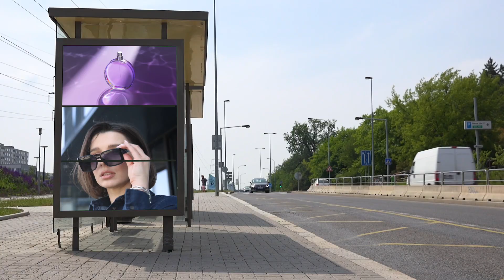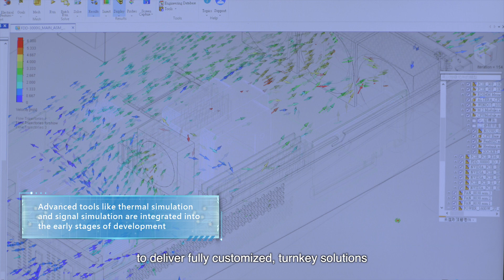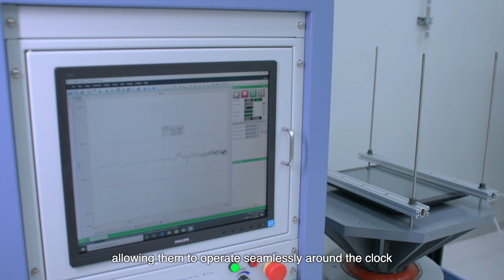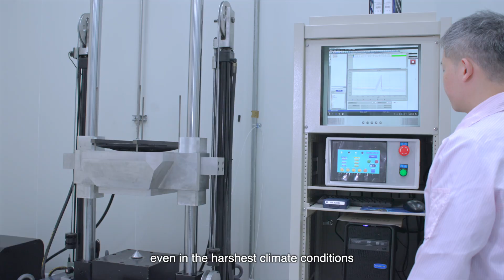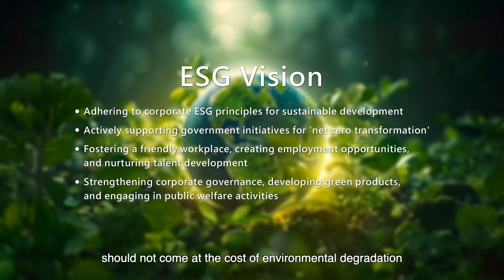IBASE Corporate & Factory Introduction Video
IBASE Technology specializes in the design and manufacturing of robust industrial PC products, delivering high quality products and excellent service since its establishment in 2000. IBASE carries out manufacturing and quality control at its own facilities in Taiwan that are certified with ISO 9001, ISO 13485, ISO 14001 and ISO 27001 standards. Current product offerings comprise of x86- and RISC-based industrial motherboards, single board computers, embedded fanless systems, edge computers, panel PCs, digital signage players and network appliances for applications in the AIoT, industrial automation, smart retail, intelligent transportation, networking & communication and medical sectors. The company is publicly listed in the Taipei Exchange (TPEx: 8050) and is now a leading global provider of innovative industrial computers and edge computing products.